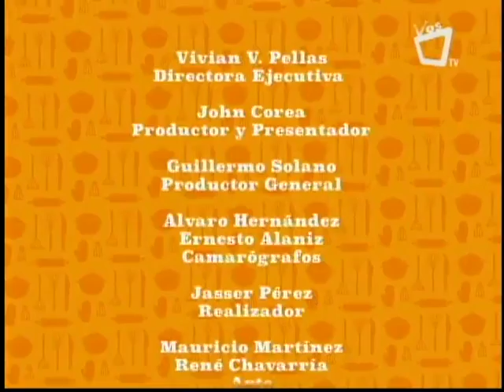Cocinando con Vos 5